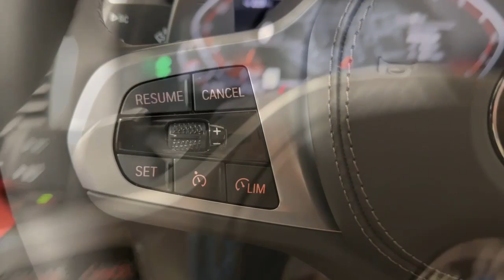2023 BMW 8 Series Ontario, Riverside, Anaheim, Pasadena, Los Angeles, CA 34273A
Black Sapphire Metallic  2023 BMW 8 Series 840i Gran available in Ontario, California at BMW of Ontario. Servicing the Riverside, Moreno Valley, Anaheim, Pasadena, Los Angeles, CA area.